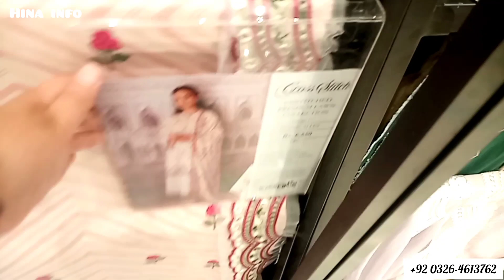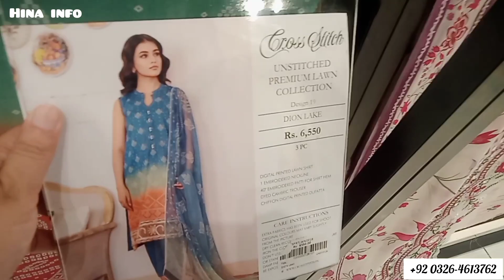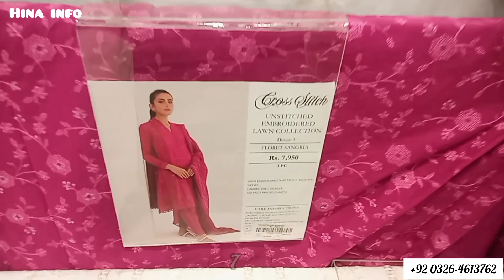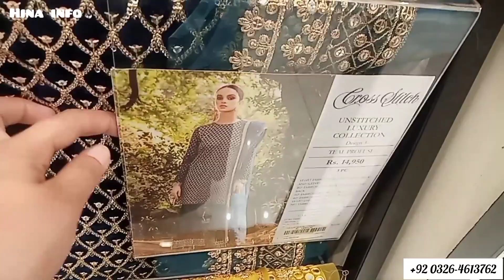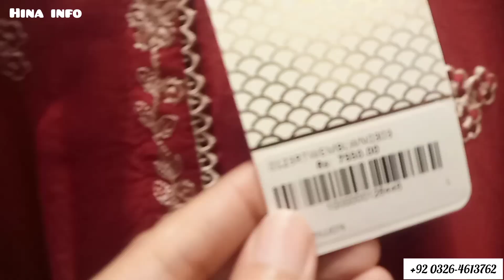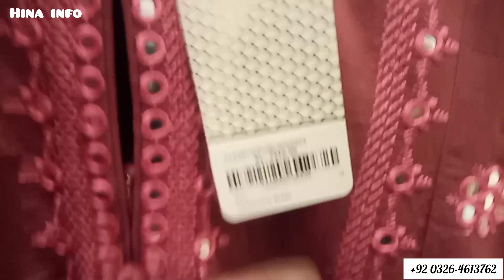Cross stitch summer collection 2023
Cross stitch summer collection 2023.Cross stitch embroidered unstitched collection 2023.Cross stitch latest designs 2023.Cross stitch unstitched lawn collection 2023.